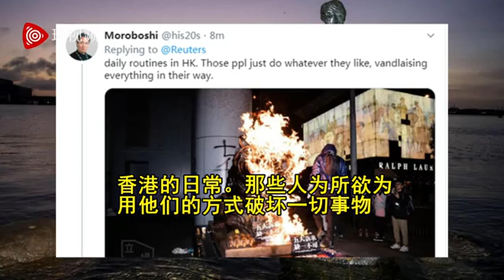丹麦地标“小美人鱼”遭人涂写“港独”标语，当地警方介入调查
2020年01月13日